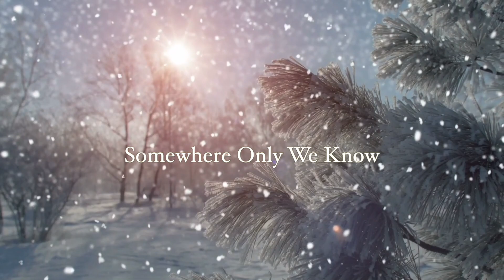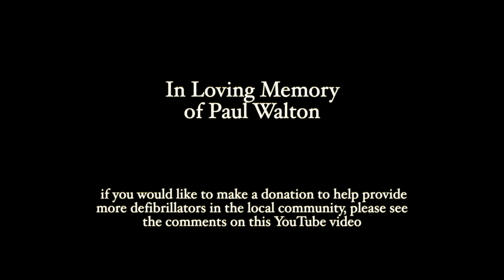Wilmslow High School YouTube Christmas Concert 2020 HD 1080p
Enjoy Christmas carols and festive readings this Christmas with Wilmslow High Schools' Performing Arts students. The whole family can enjoy carols, traditional stories and brass ensembles accompanied by singers in the safety of your own home. Pour yourself a festive drink and grab a mince pie and join us in celebrating the festive season like no other.

Merry Christmas from everyone at Wilmslow High School.

If you would like to contribute to the Performing Arts, please visit ParentPay and reference ‘Performing Arts 2020’

Thanks to Struan Bird in Year 7 for designing our Performing Arts Logo

Programme:
Have Yourself a Merry Little Christmas
Introduction by Martha Simpson & Naomi Crook
It’s Beginning to Look a Lot Like Christmas - Luke and Maria Carter
Santa Claus is Coming to Town - Sam Pendrill, Matis Blamey & Chris Eldred
Rocket man - Frazer Atkins, Gabriel Altwarg-Peel & Eleanor Marshall
Carol of the Bells - Clarinet Ensemble: Laura Morris, Amelie Gifford and Elodie Bradshaw-Swann
Little Donkey - Kate Marris
Paul Norris – 2020 Vision
A Love Story – Sam Pendrill
Somewhere Only We Know - Phoebe Jones
So Lonely - The Stiglets
A Selection of Carols by the Brass Ensemble
‘Twas the Night Before Christmas
Rocking Around the Christmas Tree - Leila Vigerstaff
12 days after Christmas - Julia Cusworth
Hot on the Line - Frazer Atkins trumpet solo
Walking in the Air - Ben Hulme
O Holy Night - Megan Budgell
River - Naomi Crook and Bonnie Kalayil Peacock
Let it Be - Madison Wilson, Ava Broughton, Abbie Whitney, Eleanor Marshall, Daisy Garbutt, Amber Smythe, Abbey Figgins
The Pink Panther - Saxophone Ensemble
Merry Christmas Everybody - Lucy Walton
Dr Pullé
Silent Night - Matthew Savage
Rolling on a River - Jessie Leask